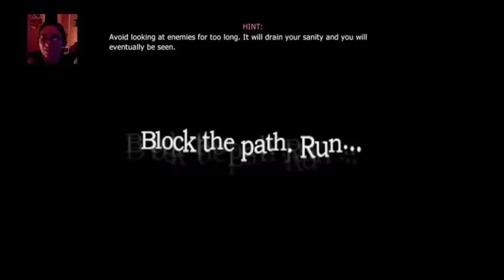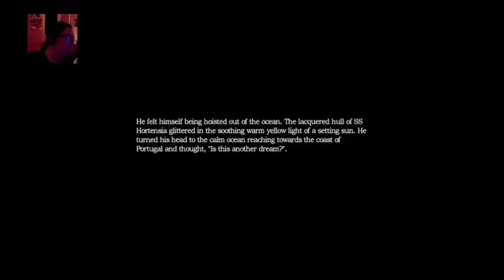Amnesia Stream Part 4 (The Spoof Saw Me!)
Spoofy creature may have noticed me wandering around. O_O

About Game:►
Free game for Oct. 2017 Ps Plus. You wake up in a giant mansion or castle? All you know that the place doesn't seem right especially for how abandon it may seem. As far as you know You have left letters warning yourself about this strange place.

♫Music Used♫:►

8 Bit Songs by HeatlyBros